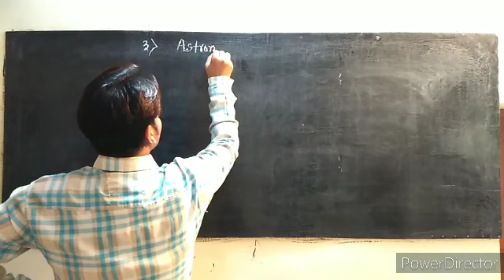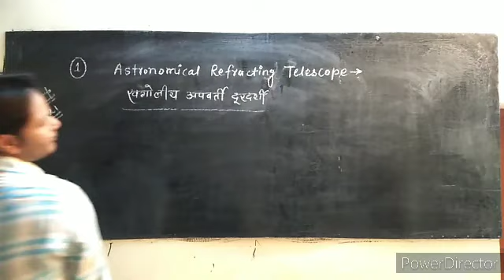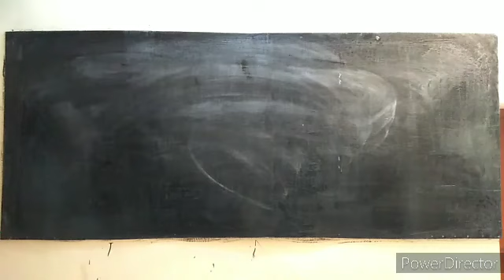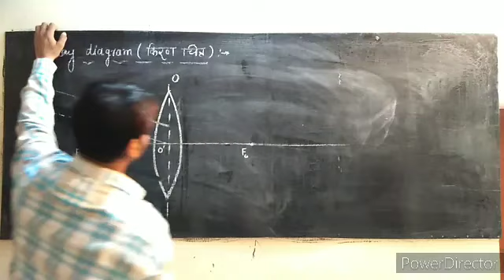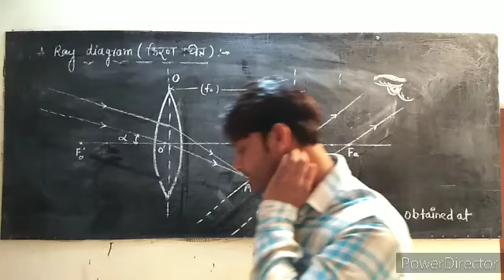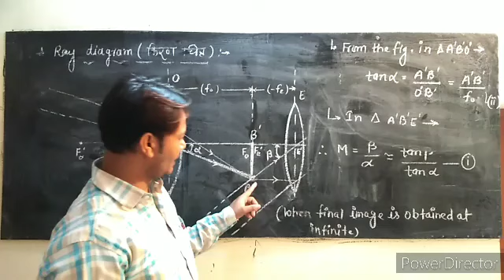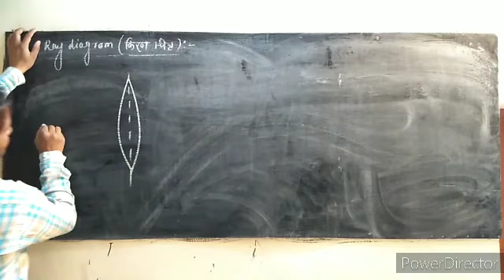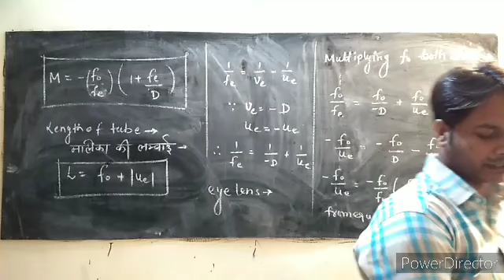🔭Astronomical refracting telescope 🔭